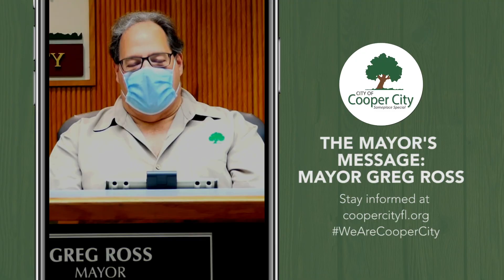Stand Up and Be Counted. Have you completed Census 2020?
Mayor Greg Ross shares a message encouraging Cooper City residents to complete the 2020 Census and provides an update on reopening efforts.